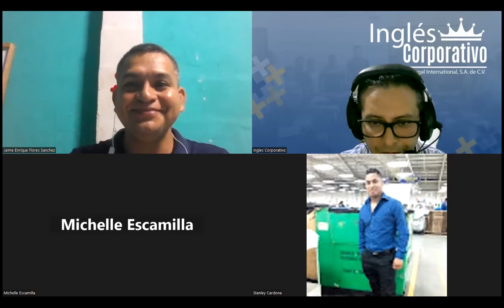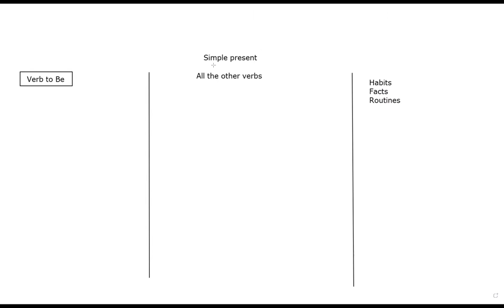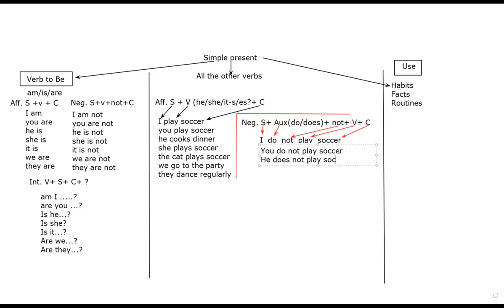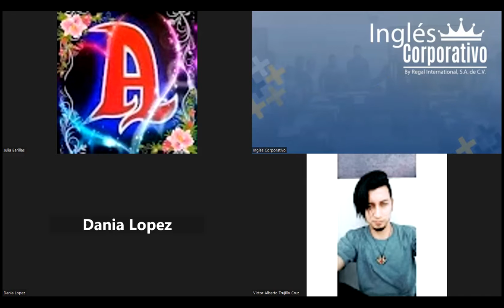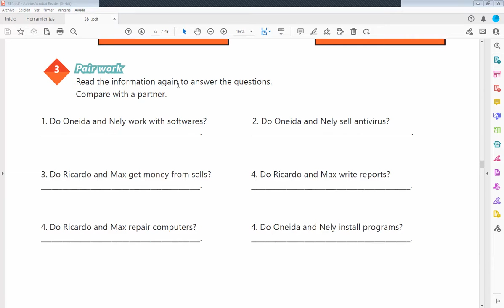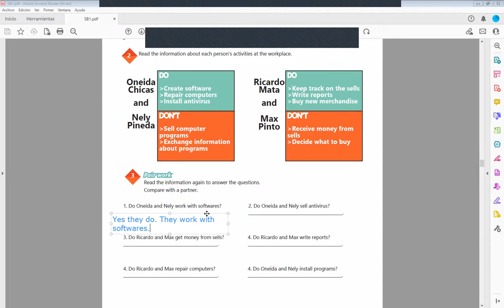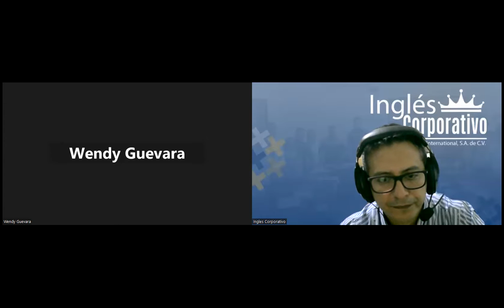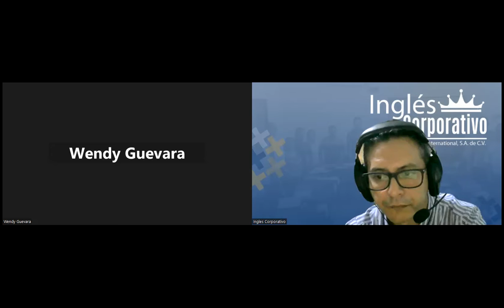Sesion 8-27-04-2023-29750-8048-0054/2023-Arevalo-Daily routines activities practice.